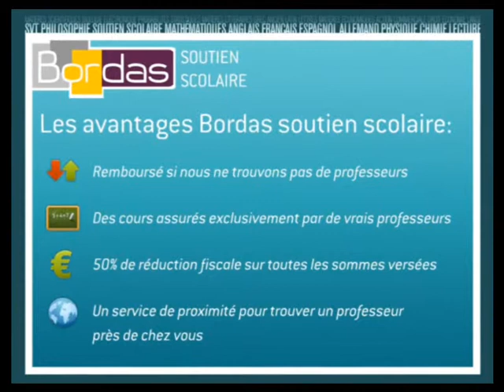Soutien Scolaire Aide aux devoirs - Joué-lès-Tours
Bordas.com : Trouvez un professeur de Aide aux devoirs à Joué-lès-Tours par le site Bordas Soutien Scolaire
Mise en relation immédiate par le site Bordas Soutien Scolaire avec un professeur de l'éducation nationale ou du privé pour des Cours particuliers en Aide aux devoirs à domicile à Joué-lès-Tours.